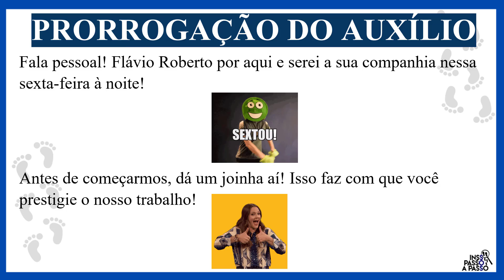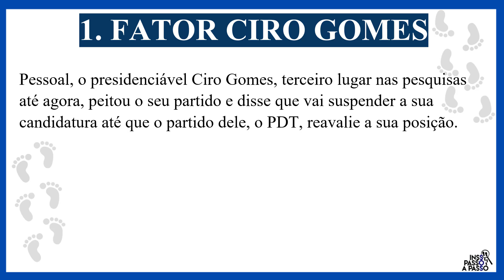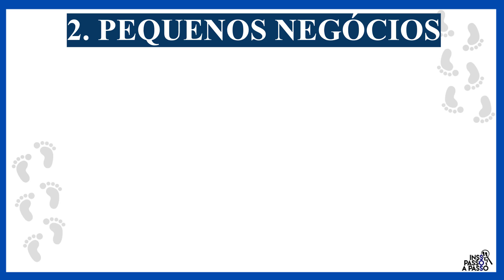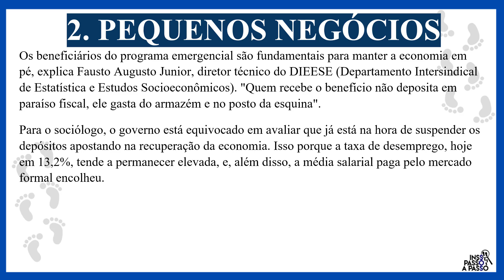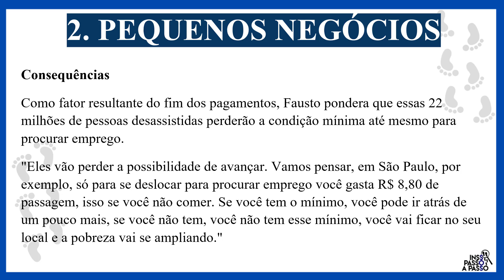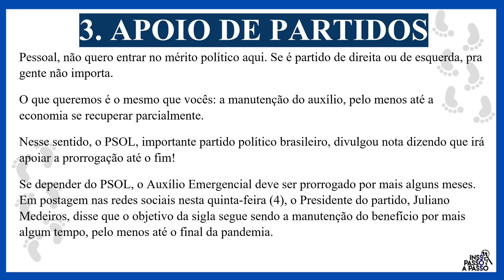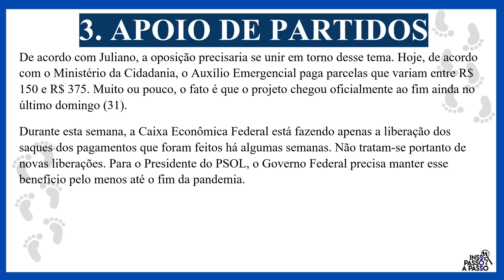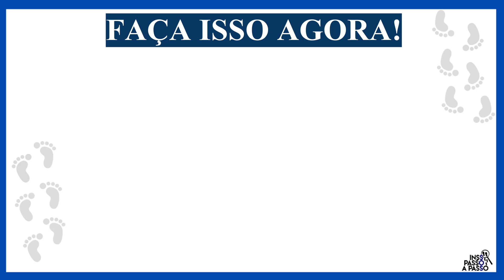ATENÇÃO! PRORROGAÇÃO DO AUXÍLIO EMERGENCIAL: ESSES 3 MOTIVOS NOS DÃO ESPERANÇA NA PRORROGAÇÃO!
PRORROGAÇÃO DO AUXÍLIO EMERGENCIAL É O TEMA DO VÍDEO DE HOJE.

00:00 Prorrogação do Auxílio
00:50 Motivo 01
02:24 Motivo 02
04:39 Motivo 03